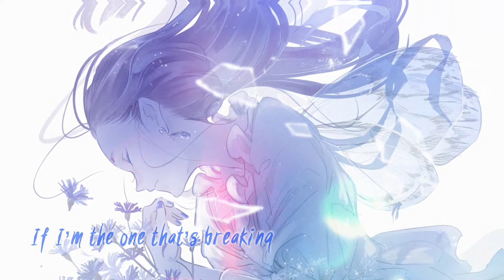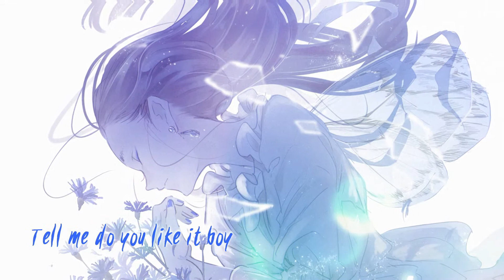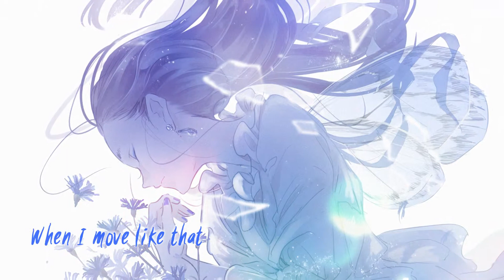Nightcore - Don't Walk Away (Lyrics)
Original song: Don't Walk Away
Original artist: Łaszewo feat. KEEVΛ

Check out Łaszewo!